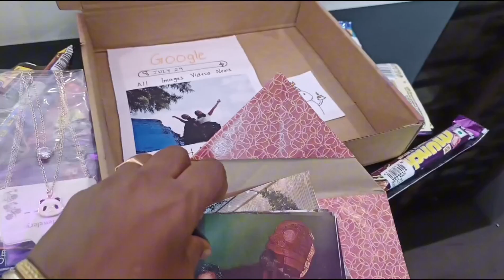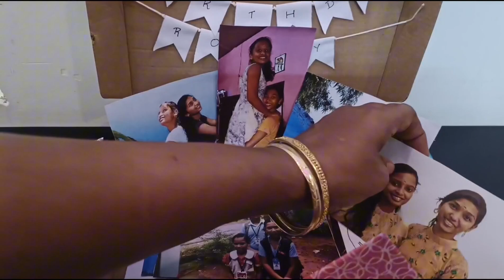DIY Birthday Gift Ideas| Suseela Kannan| The Soul Siblings